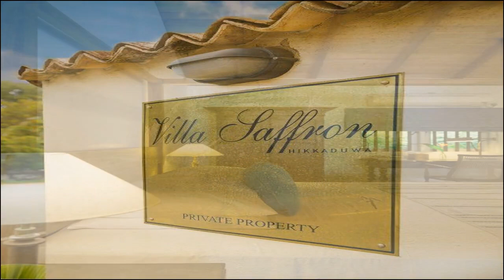✅ 🌞 🌈 👌 Villa Saffron Hikkaduwa , Sri Lanka | Spend Your Vacation with all inclusive holidays.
✅ Get Relaxed 🌞🌝 with all inclusive holidays packages for your vacation in Sri Lanka at Villa Saffron Hikkaduwa, 👉 Login

Welcome to the captivating world of Villa Saffron in Hikkaduwa, Sri Lanka! 🌴 Immerse yourself in the lap of luxury, surrounded by the stunning scenic beauty of this coastal paradise. Discover an all-inclusive vacation that promises relaxation, beachfront bliss, and unforgettable experiences.

In this video, we'll take you on a captivating journey through Villa Saffron, showcasing:

🏖️ Beachfront Elegance: Explore our beachside villa, designed for the perfect escape with direct beach access, exquisite interiors, and breathtaking ocean views.
🌅 Scenic Coastal Beauty: Immerse yourself in the natural wonder, with palm-fringed beaches, pristine waters, and the soothing sounds of the ocean that make Hikkaduwa a tropical treasure.
🍽️ All-Inclusive Luxury: Savor delectable cuisine, world-class amenities, and a range of beach activities, all included in your stay.

Book your stay at Villa Saffron now and embark on a coastal getaway like no other!